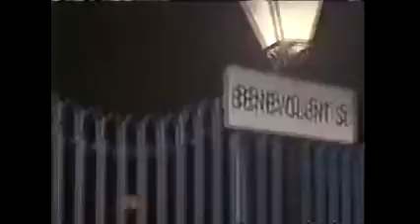**From Beyond**( Bande-annonce) Trailer YouTube // The Nojery